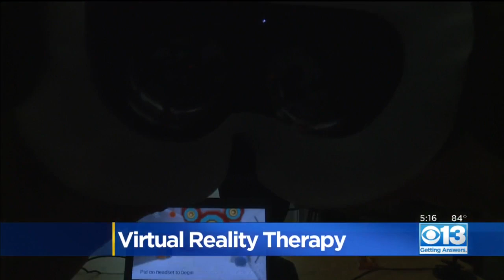Virtual Reality Therapy Helps Stroke Patients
A Davis company is making games that turn grueling physical therapy into something people can enjoy, all thanks to virtual reality.